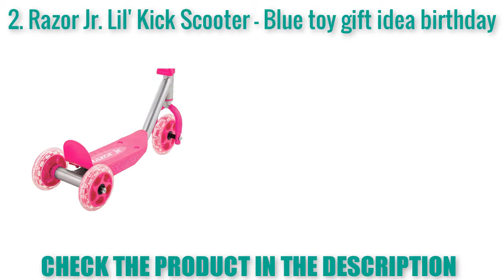TOP 5 Best Scooter for Kids ||| 2019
TOP 5 Best 3-in-1 Kick Scooter  ||| 2019

Find out what I think are 3-in-1 Kick Scooterof 2019.  Overwatch these Clips for 3-in-1 Kick Scooter will fit your needs!

1.Micro Mini Deluxe Kick Scooter

2.Micro Sprite Kick Scooter

3.Razor A2 Kick Scooter
4.XJD 3-in-1 Kick Scooter Toddler Scooter
5.XJD 3-in-1 Kick Scooter Toddler Scooter

On the off chance that you like Our video, at that point do buy in to my channel. If it's not too much trouble leave me a remark and offer a go-ahead. It implies a great deal. Thank You :)

Note : This channel is for general data purposes as it were. We don't move any things recorded on our channel.We don't have any sorts of stores. Every one of the pictures showed on this channel are thought to be taken from open area or from market research.We bring wonderful new thoughts regarding style and structure

.    Disclaimera

A portion of the recording utilized in this video isn't unique substance delivered by OUTLAB Review . Bits of stock film of items was assembled from different sources including, produces, individual makers and different sources. On the off chance that something has a place with you, and you need it to be evacuated, kindly don't falter to get in touch with us at